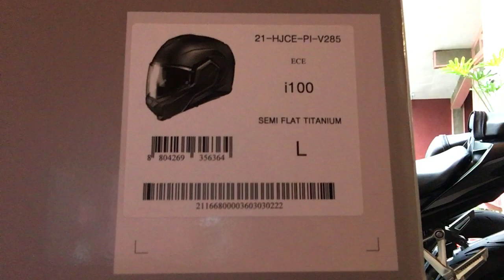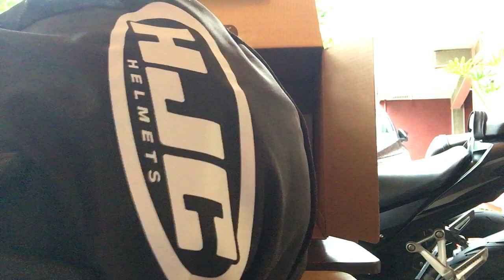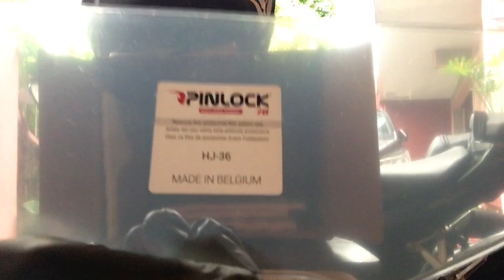HJC I100 Unboxing!!! From Italy to Philippines in 6 days. Wala local stocks noon meron na ngayon!!!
Just got my hand on this awesome helmet purchased online from Motostorm Italy.  Great product indeed.  Excellent and prompt seller response on product inquiries, well packaged and shipped immediately.  Prompt delivery by UPS with blow by blow tracking during transit.

Pleasantly surprised the parcel arrived in great pristine condition and in less than a week's time...was planning to give it as a Birthday Present and it's great to have it over a month ahead of time... got itchy and gave it already even long before the birth date so that mu son can already use this to protect his most valuable asset... that grey matter on his head... which happens to be one of the best and brightest I've ever known in my lifetime...

Shell: Advanced Polycarbonate
Inner foams: removable, SuperCool ™ antibacterial treatment
Groove for glasses: yes
Lens: type HJ-36 (99% protection against UV-A and B)
Visor: anti-UV, anti-scratch, with Pinlock anti-fog visor included
Sun visor: yes, retractable, adjustable position/height, 13.5mm variation
Chin guard: 180° opening, opening of the screen associated with the opening of the chin guard, with locking
Ventilation: ACS, ducted ventilation system
Smart HJC compatible: pre-equipped to receive the wireless communication system
Approval: ECE 22.06, jet and integral
Warranty: 5 years